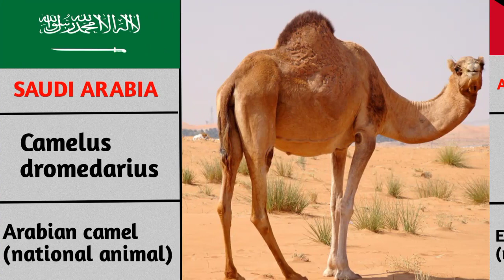National Animals | Of The World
National Animal UAE
National Animal USA
National Animal Saudi Arabia
national animal Australia
national animal Columbia
national animal Malaysia
national animal Canada
national animal United Kingdom
national animal Kuwait
national animal Indonesia
national animal England
national animal Korea
national animal Kazakhstan
national animal Azerbaijan
national animal of countries